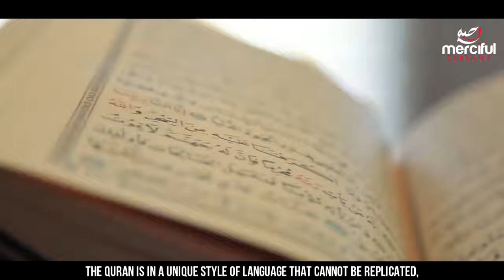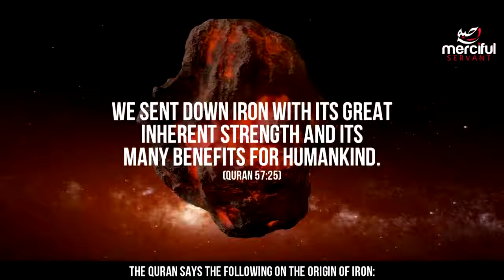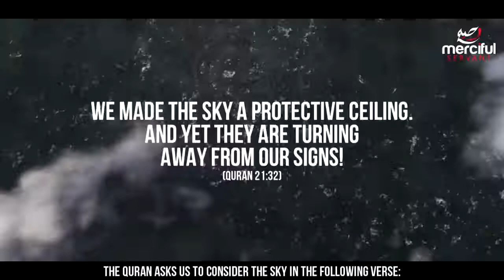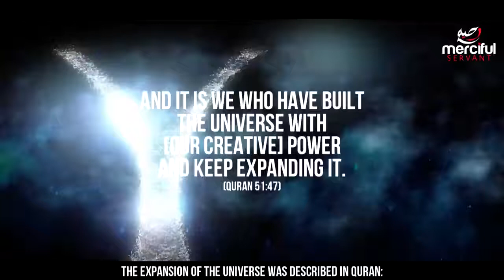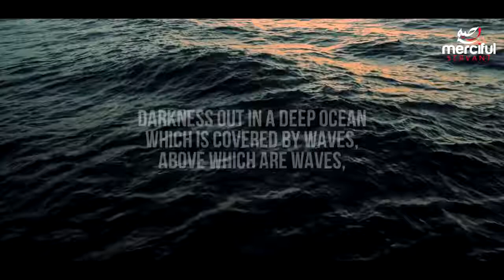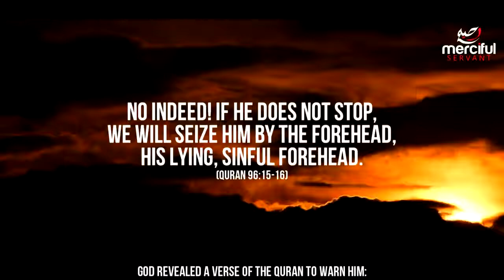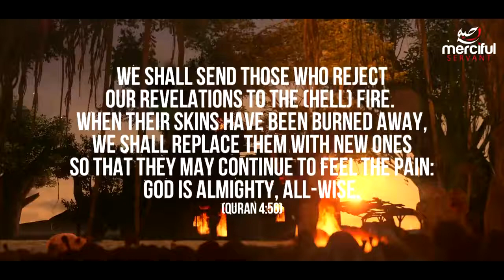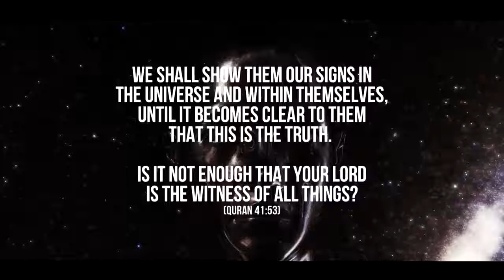Shocking Facts From the Quran